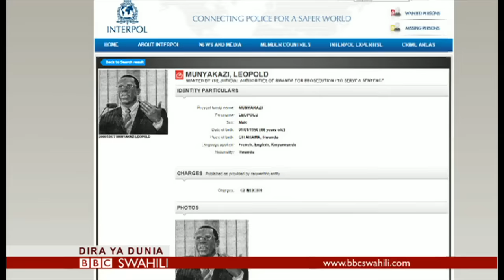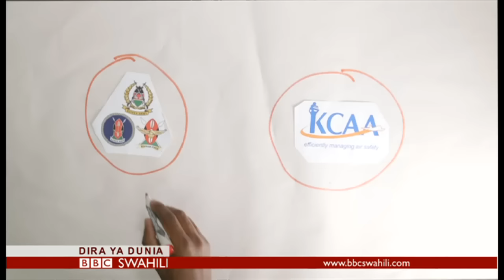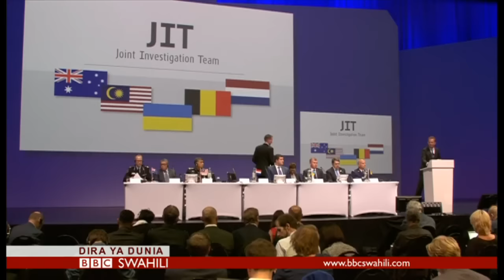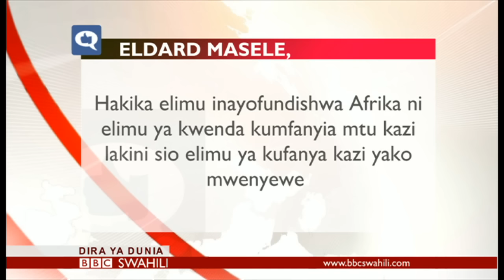BBC DIRA YA DUNIA JUMATANO 28/09/2016